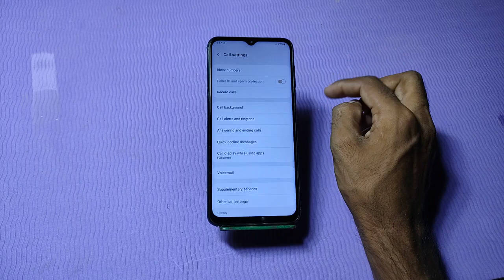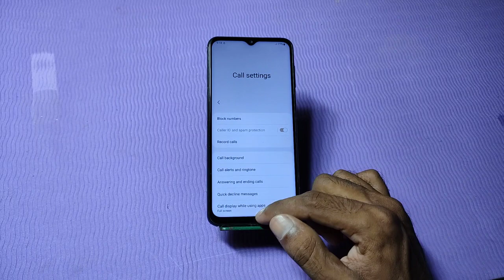Samsung galaxy f34 block contact number, how to show blocklist number in Samsung galaxy f34